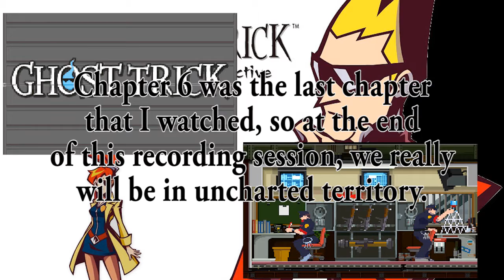Mega Sucks at Ghost Trick: Phantom Detective #15 - Rock On!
Let the music consume you, ladies and gentlemen!

What is Ghost Trick: Phantom Detective?

Ghost Trick is an adventure game developed and published by Capcom for the Nintendo DS. The game was created by Shu Takumi, the creator of the Ace Attorney series. The game progresses from the perspective of Sissel, its main character. Sissel is a man with no memories of his past. All he knows is that he is dead and with the help of a mysterious lamp (yes, the one that produces light) he learns that he has the ability to manipulate inanimate objects and save people from dying. He is told that by the end of the night, he will cease to exist. With that in mind, Sissel heads out on a journey to figure out who he is and why he died. Full of the classic Ace Attorney flair, along with its own unique charm, fans of puzzle-adventure games will surely enjoy Ghost Trick.